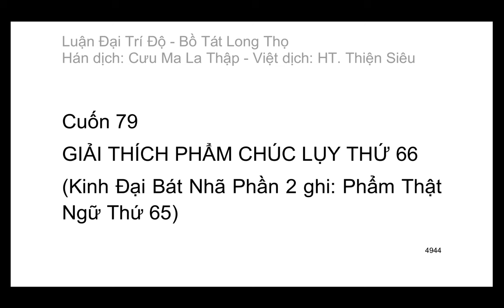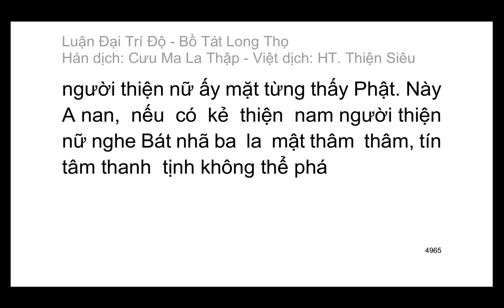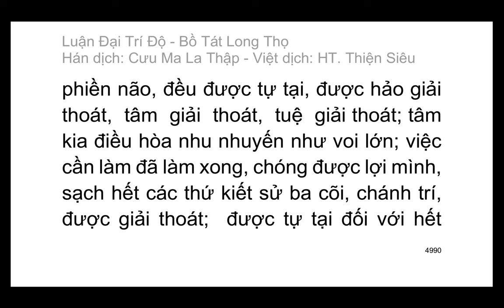Đại Trí Độ Luận| Bồ Tát Long Thọ| Hán dịch: Cưu Ma La Thập| Việt dịch: H.T Thích Thiện Siêu (tiếp)